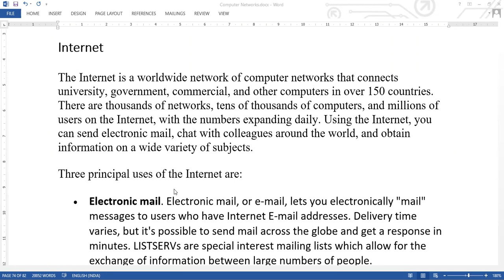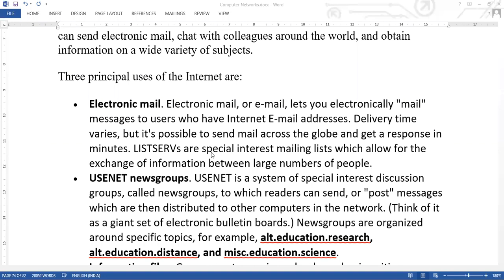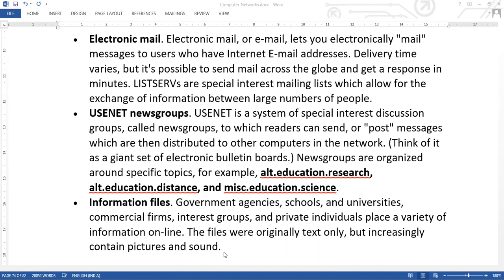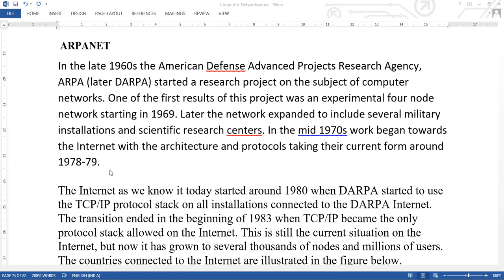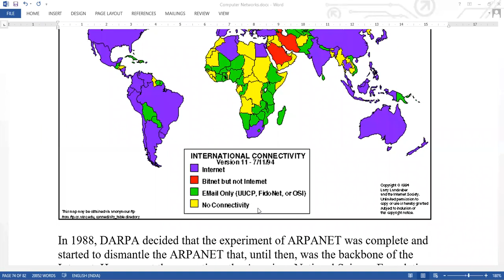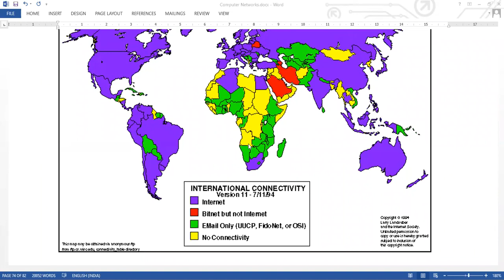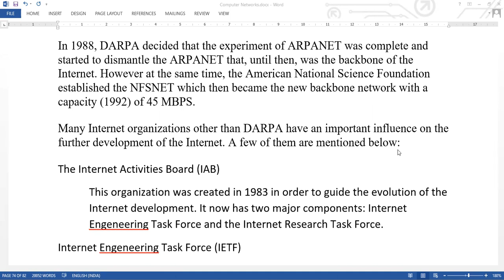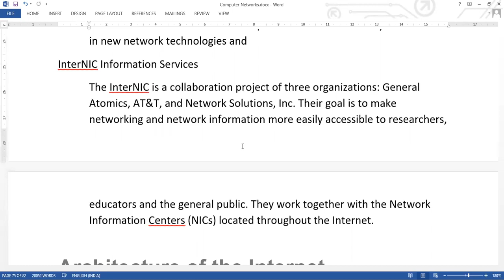2 DEC 2020 INTERNET AND ARPANET